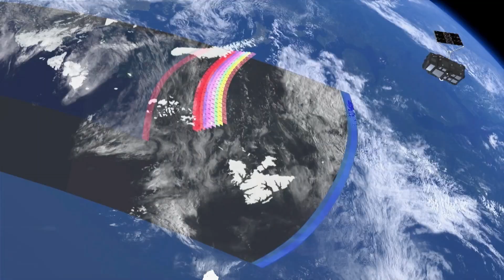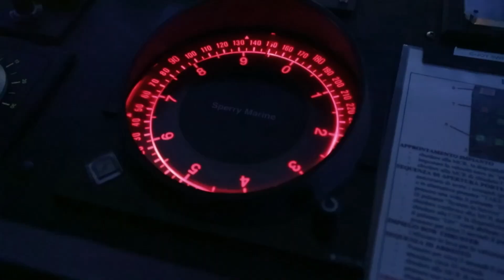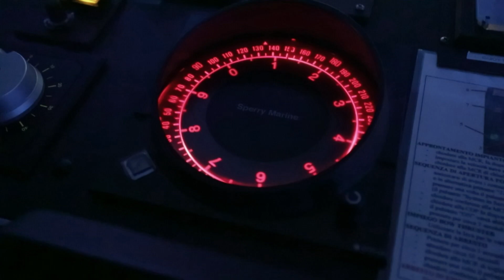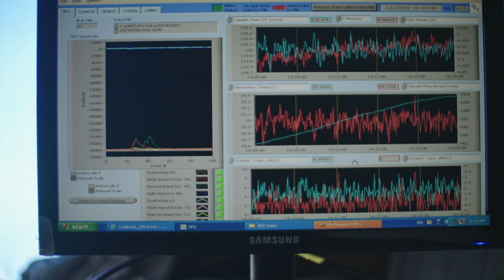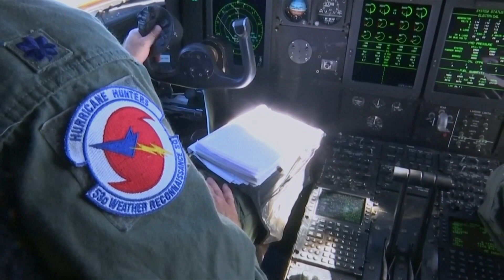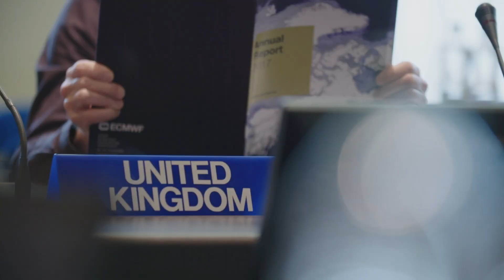What Goes Into Forecasting The Weather? | Bright Now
Discover the fascinating world of weather prediction, where today's 24-hour forecasts are 95% accurate, and 3-day forecasts are 80% reliable. How do scientists achieve such precision, and how do they continue to improve each year? Dive into the cutting-edge technologies and methods used to predict the weather, revealing the race against time to stay ahead of nature. What advancements are shaping the future of weather forecasting?

Bright Now, The Race To Forecast Weather

Today, 24-hour forecasts are 95% reliable and 3-day forecasts are 80% reliable. How do scientists predict the weather and, each year, improve their predictions? It's a race against time using the latest technologies.